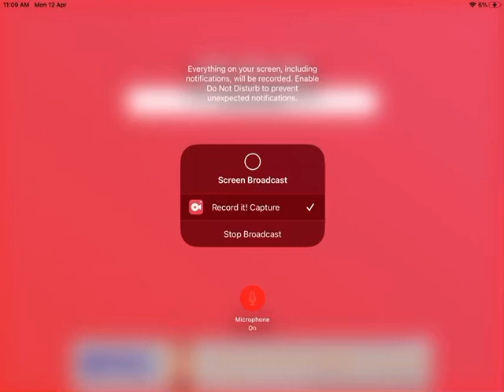Clock tower pe hua dhamaka